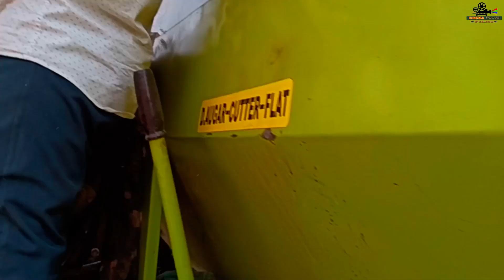COMBINE की Ad. विडियो बनाते समय की मस्ती // Funny vlog // Cinema Focus Films